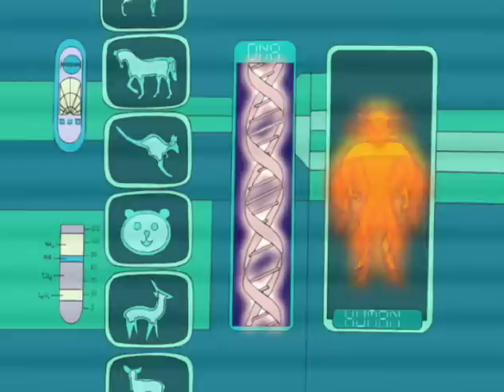Totally Spies! S01E16 Wild Style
The girls go on a mission to find a missing cruise ship and its passengers, but discover that an evil fashion designer is using it to lure people out so she can turn them into animal hybrids. Meanwhile, Clover buys rubber platform shoes to impress a tall guy at school, but they deflate when she turns into a hybrid.